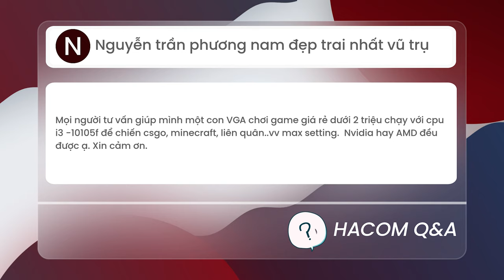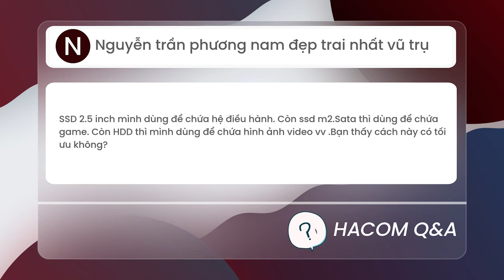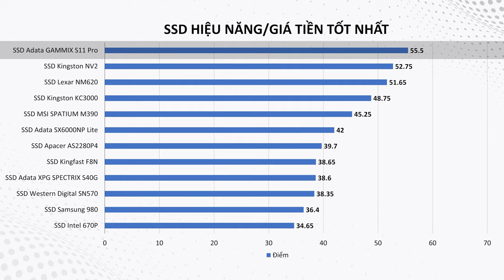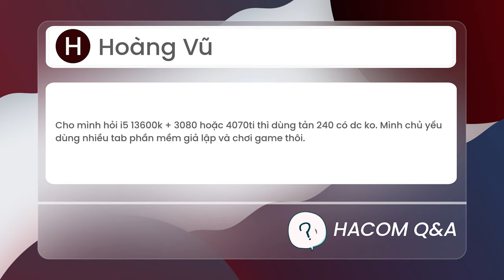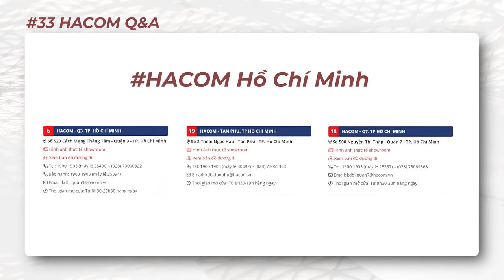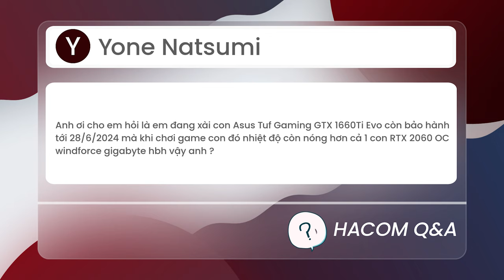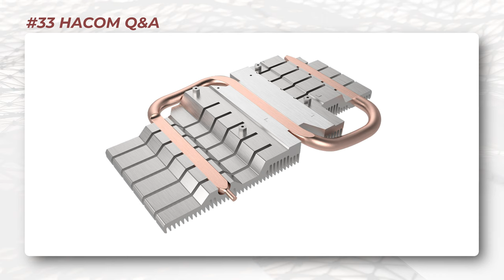1660Ti Chơi Game Nóng Hơn 2060! - HACOM Q&A #33 - Hỏi Đáp Máy Tính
Câu hỏi tuần này
0:00 Giới thiệu
0:28 Tư vấn giúp mình một con VGA chơi game giá rẻ dưới 2 triệu chạy với CPU i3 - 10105F để chiến CSGO, Minecraft, Liên quân max setting. NVIDIA hay AMD đều được ạ?
1:15 SSD 2.5 inch mình dùng để chứa hệ điều hành, còn SSD M2.SATA thì dùng để chứa game. Còn HDD thì mình dùng để chứa hình ảnh video. Bạn thấy cách này có tối ưu không?
2:40 "Nếu đang xài GTX 1650 4G và 1 con màn 75Hz mà muốn lắp 2 màn hình thì như nào có trải nghiệm tổt nhất trong các trường hợp sau:
TH1: màn cũ + 1 màn 165Hz FullHD
TH2: mua 2 màn mới 1 màn 2k 144 + 1 màn full HD 144hz
TH3: mua 2 màn mới FHD 144 Hz hoăc 1 màn FHD 144hz+ 1 màn FHD 165hz"
4:34 Cho mình hỏi i5 13600K + RTX 3080 hoặc RTX 4070 TI thì dùng tản 240 có được không? Mình chủ yếu dùng nhiều tab phần mềm giả lập và chơi game thôi.
5:30 Có cửa hàng HACOM ở Tân Phú ko ạ ?
5:46 Minecraft 1.19 high setting + shader ganh nổi không anh?
6:41 Anh ơi cho em hỏi là em đang xài con Asus Tuf Gaming GTX 1660Ti Evo còn bảo hành tới 28/6/2024 mà khi chơi game con đó nhiệt độ còn nóng hơn cả 1 con RTX 2060 OC windforce gigabyte hết bảo hành vậy ạ?